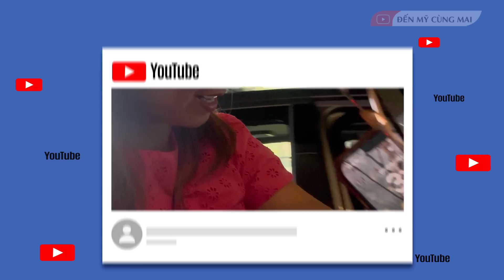Chở Con Gái Đi Thử KÍNH SÁT TRÒNG Và Lần Đầu Làm Thử MÓN KEM BƠ Cực Kỳ Dễ Mà Lại Ngon